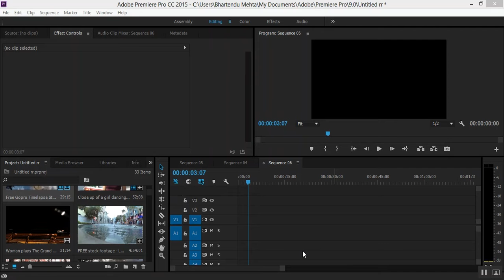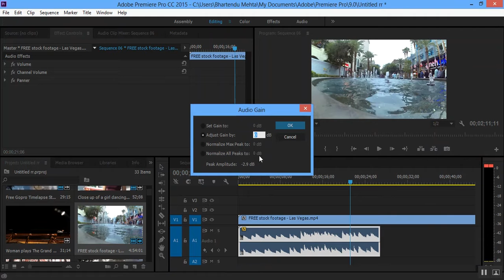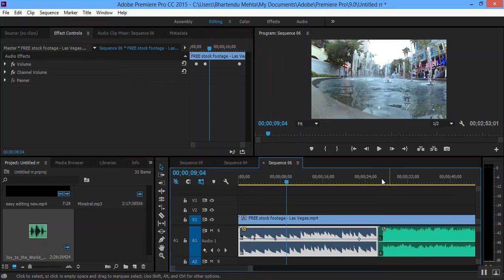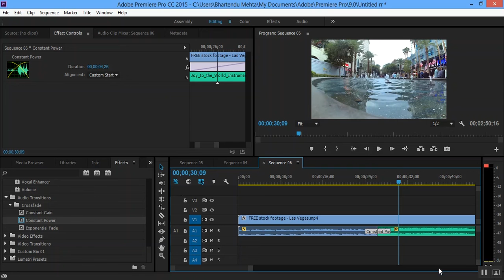Adobe Premium Pro CC-Beginner-Hindi Tutorial-Part 12-audio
Adobe Premium Pro CC-Beginner-Hindi Tutorial-Part 11-Audio
Our Short films